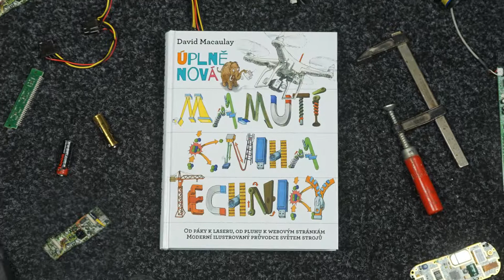Produktové video: Úplně nová mamutí kniha techniky